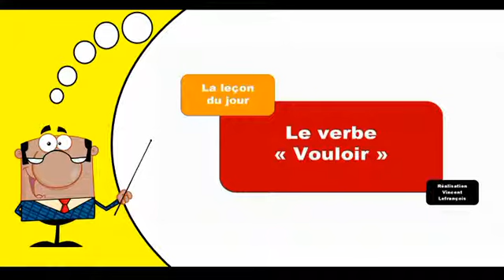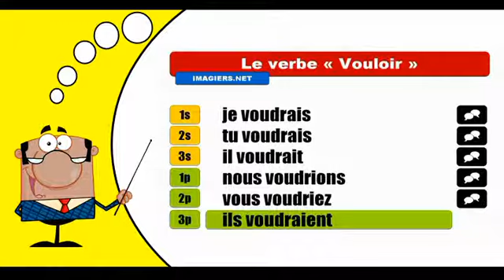Je conjugue les verbes # Vouloir = Conditionnel Présent